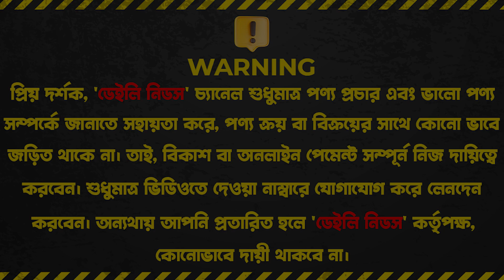কমদামে আর্কষনীয় ডিনার সেট🍽️Cheap Price Dinner Set Collection🍽️Dinner Set Price in Bangladesh 20233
কমদামে আর্কষনীয় ডিনার সেট🍽️Cheap Price Dinner Set Collection🍽️Dinner Set Price in Bangladesh 2023

Crockeries Park
54, Boro Bazar, 1st Floor, 104,
Green Road, Farmgate, Dhaka

☘Allah Hafez☘